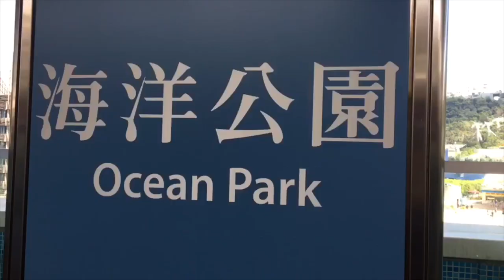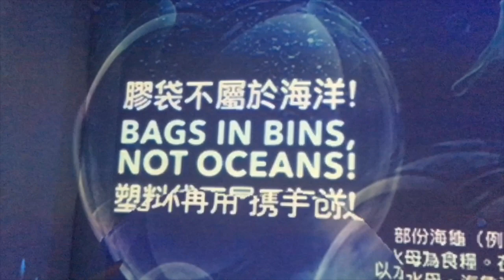Kid story: I go to the Ocean Park by an MTR train 我乘港鐡去海洋公園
I went to the Ocean Park by an MTR train to film this video for the school's learning theme: Hong Kong.  I discussed with children the animals I saw there in the Ocean Park.  I also showed children some pictures of other attractions in Hong Kong and asked if they could get there by an MTR and asked them to share with their friends what did they see in those places.
我乘坐地鐵前往海洋公園拍攝這個視頻，以配合學校的學習主題：香港。 我和孩子們討論了我在海洋公園看到動物。 我還向孩子們展示了一些香港其他景點的照片，並詢問他們是否可以乘坐地鐵到達那裡，並要求他們與朋友分享他們在那些地方看到的事物。

You may make a donation of whatever amount from HKD$5 or USD $1 to Miss Carol  using the link above.

I am a kindergarten English teacher in Hong Kong. My students are second language learners of English, I hope their participation in some of the videos may help to build their confidence in using English even though their English is not perfect.  I feel so proud of them as they're only 4-6 year-olds.  You are also welcome to share my videos or use them in your classroom.
I have some videos in Cantonese and Mandarin too.  However, you will be able to understand some of the videos as there are English subtitles in them.

我是一位香港的幼兒園英語老師。 我的學生是英語的第二語言學習者，我希望讓他們參與我的一些視頻能有助於建立他們使用英語的信心，他們的英語並不完美但我為他們感到驕傲，因為他們只有4-6歲。請訂閱或和按鈴鐺支持！謝謝大家，歡迎你分享我的視頻，如合適你也可在課室使用。
我也有用廣東話和華語製作視頻。

💙推薦你看我的以下影片💙

【關於幼兒學習 About Hong Kong ESL kids learning】
1. Phonics vs IPA 香港幼稚園英文老師告訴你小朋友學Phonics好還是學IPA好?
6. Chinglish中式英語| 真實的例子|第一語言影響第二語言 First language influences a